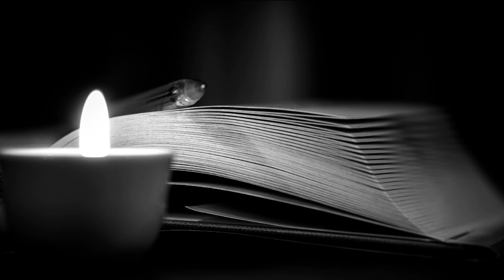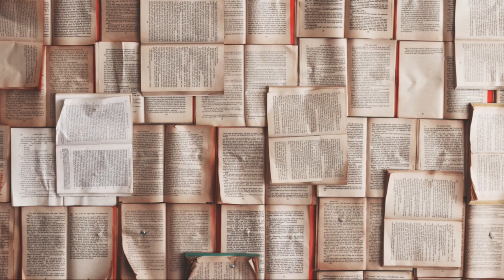Jasnowidz Jackowski przepowiednia Izrael